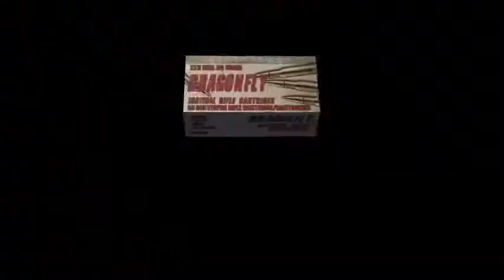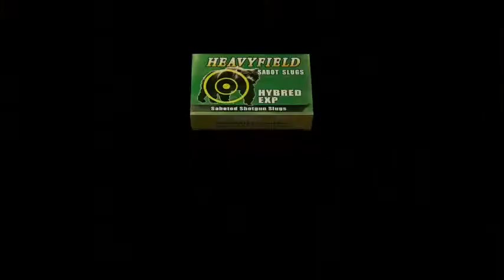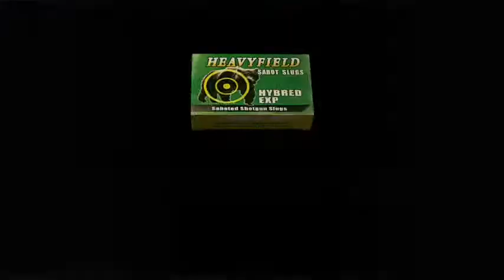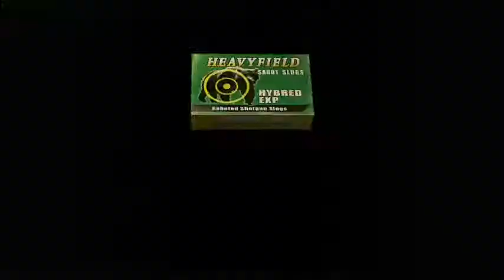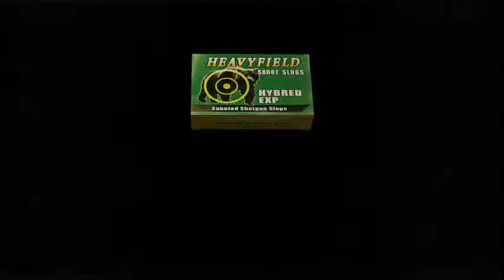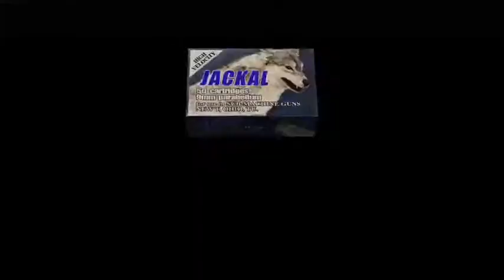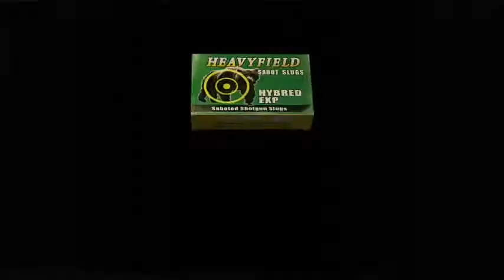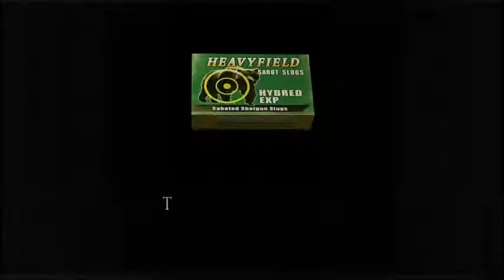Transmissão ao vivo de Madara e Josy